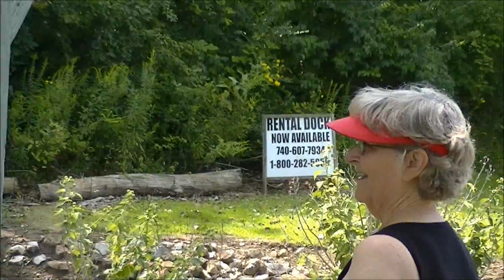Paddle Boat Races 2014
Birthday Paddle Boat Races